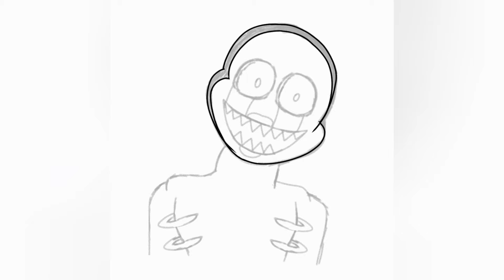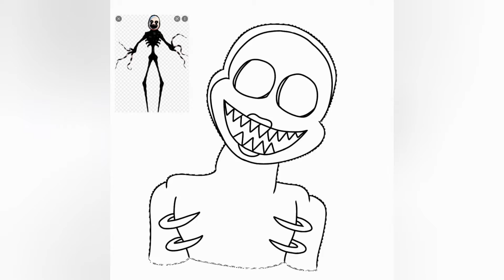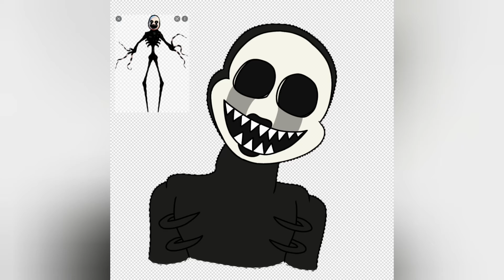[Prize] Nightmarionne [FNAF Speedpaint]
Here's a prize for someone on my discord!! It's been a while since I've drawn fnaf and I know yall enjoy that sooo here's this! ;)